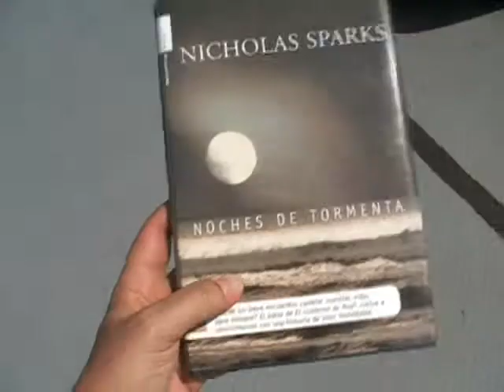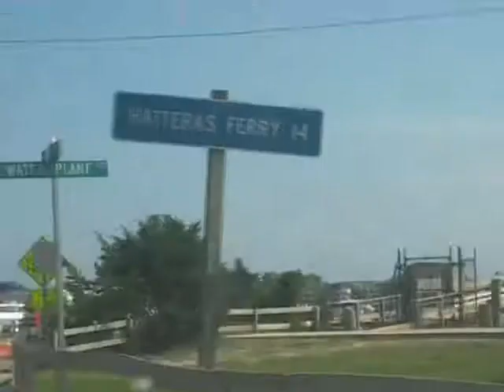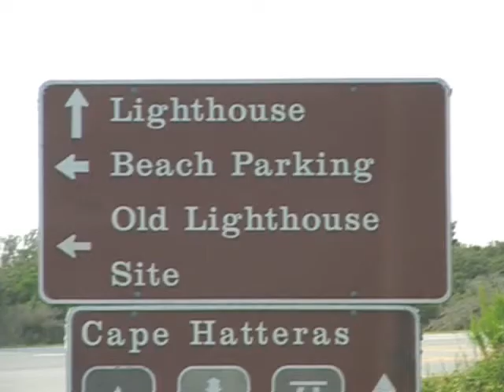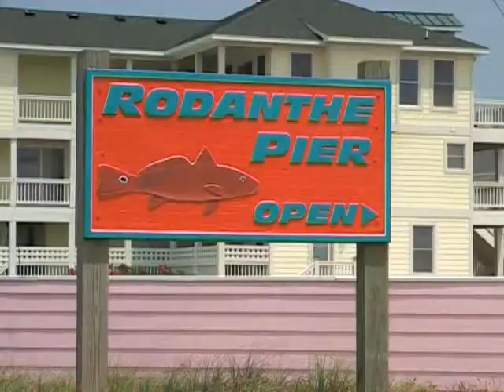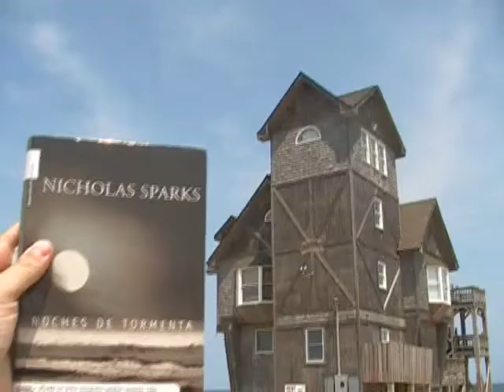Nights in Rodanthe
A trip through the pages of the novel by Nicholas Sparks in North Carolina